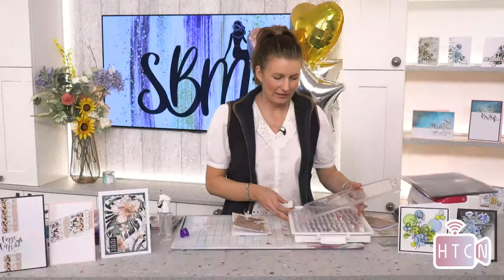VINTAGE CARDS USING VELLUM AND PRETTY DIE CUTS. GIFT CARD FOR A SPECIAL PERSON!